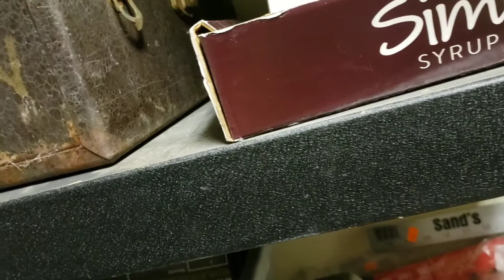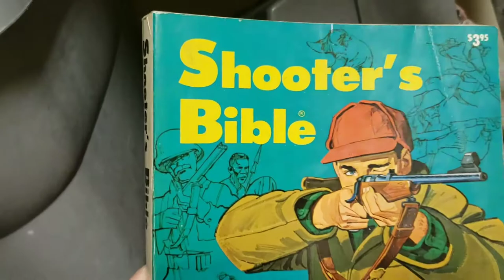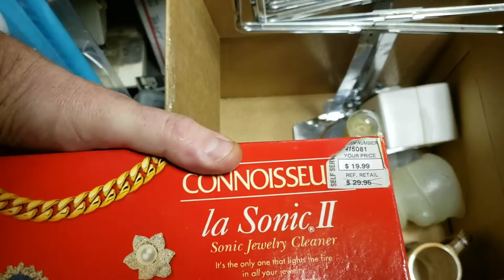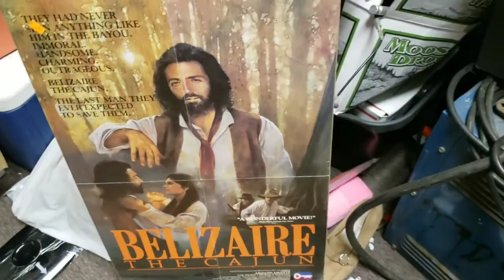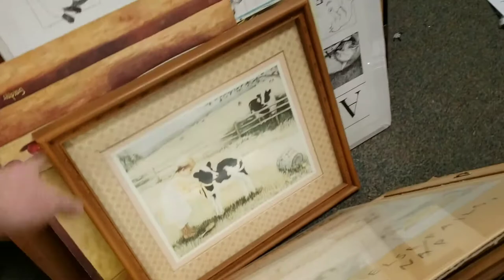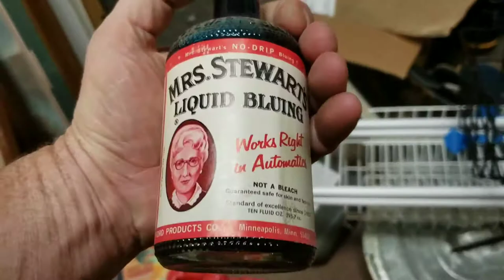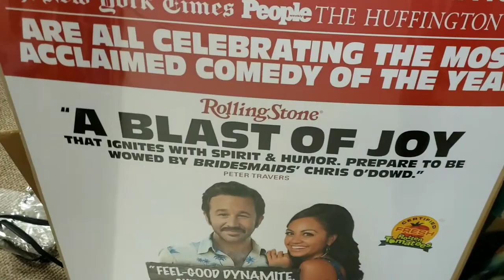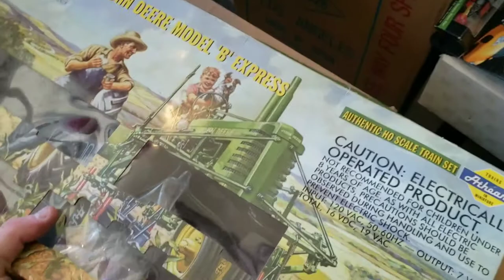Massive Weekend Haul $1300 Total